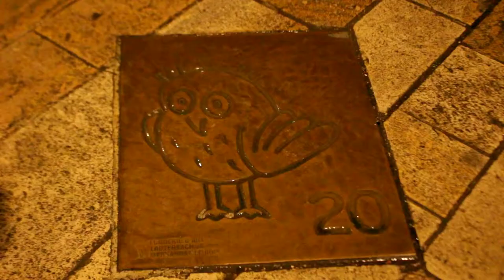Dijon, France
Dijon is a city in eastern France. The city has retained varied architectural styles from many of the main periods of the past millennium, including Capetian, Gothic and Renaissance.

The historical centre of the city has been registered since July 4, 2015 as a UNESCO World Heritage site.

Dijon has a large number of churches, including Notre Dame de Dijon, St. Philibert, St. Michel, and Dijon Cathedral, dedicated to the apocryphal Saint Benignus, the crypt of which is over 1,000 years old. The city has retained varied architectural styles from many of the main periods of the past millennium, including Capetian, Gothic and Renaissance. Many still-inhabited town houses in the city's central district date from the 18th century and earlier. Dijon architecture is distinguished by, among other things, toits bourguignons (Burgundian polychrome roofs) made of tiles glazed in terracotta, green, yellow and black and arranged in geometric patterns.

Dijon mustard (Moutarde de Dijon) is a traditional mustard of France, named after the town of Dijon in Burgundy, France, which was the epicenter of mustard making in the late Middle Ages and was granted exclusive rights in France in the 17th century. First used in 1336 for the table of King Philip VI, it became popular in 1856, when Jean Naigeon of Dijon replaced the usual ingredient of vinegar in the recipe with verjuice, the acidic juice of unripe grapes.

A film by Damir Međurečan.